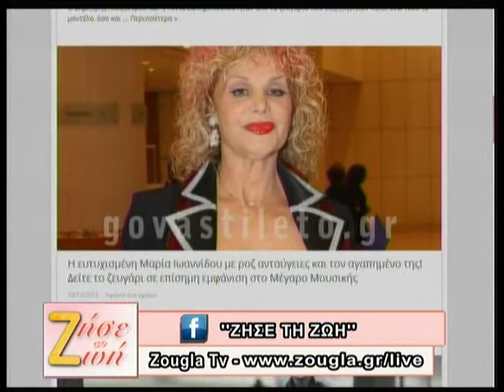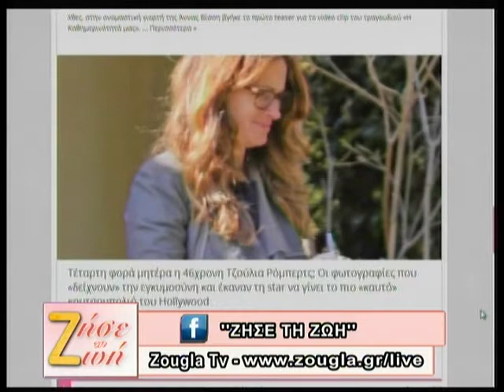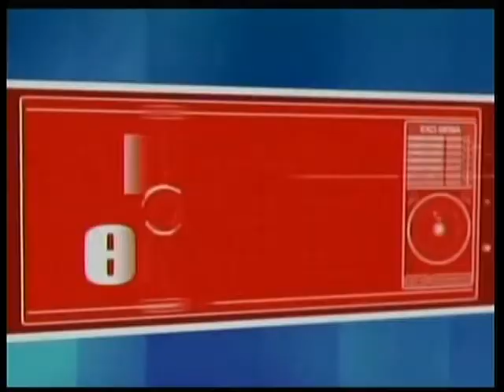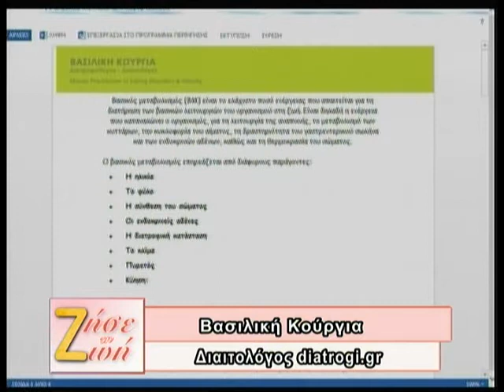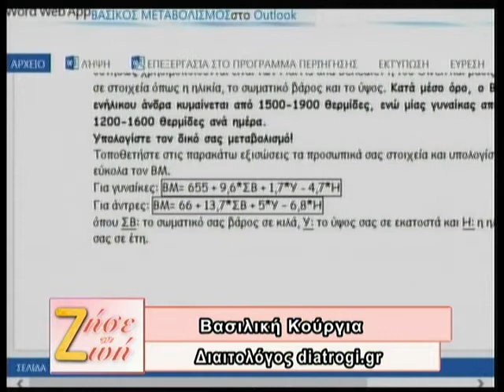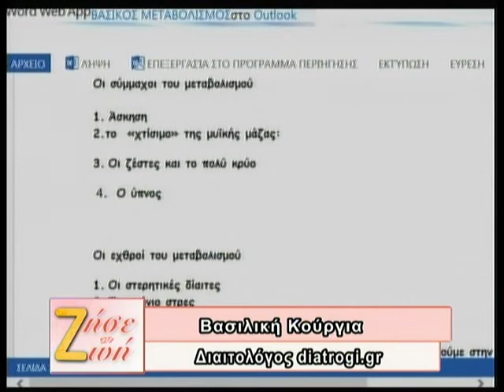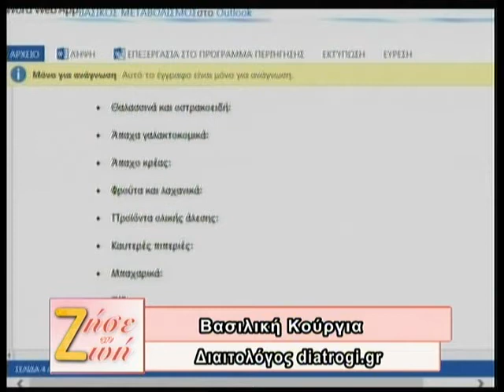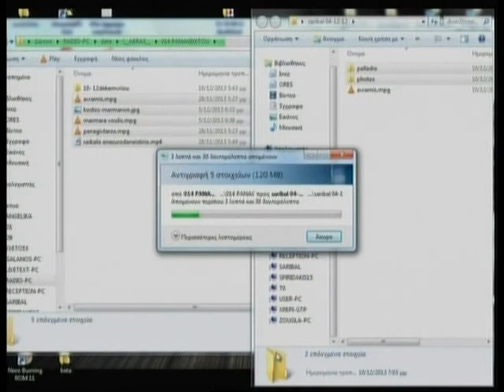10.12.2013 «ΖΗΣΕ ΤΗ ΖΩΗ» με τη Δήμητρα Μουγκοπέτρου στη Zougla Tv